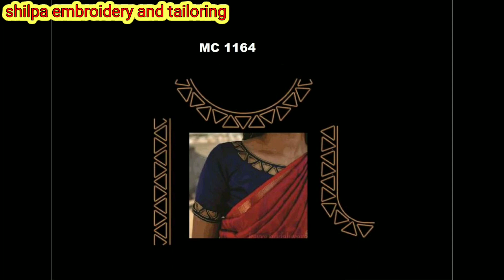letest embroidery diseings only 30r / usha 450e/550e / trending diseings